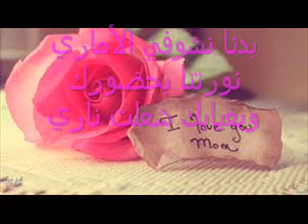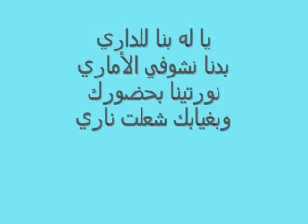بدنا نشوف القمر، أغنية باللهجة اللبنانية ، وموسيقى غربية